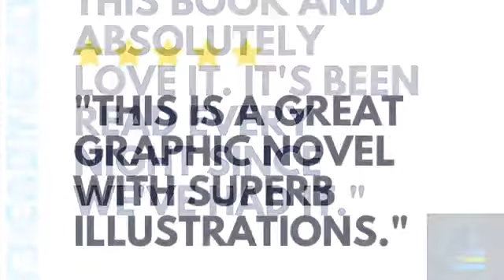The Singing Rock & Other Brand-New Fairy Tales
Hi friends! Here is my book talk on the awesome book "The Singing Rock & Other Brand-New Fairy Tales". Check it out!